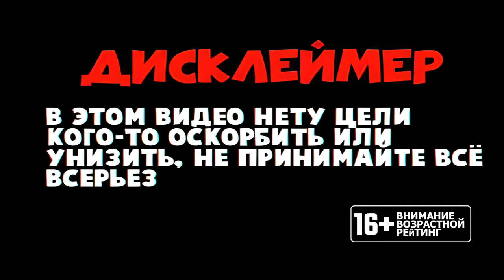Factorio-[Coop]:Занимаюсь обороной производства.Рауль строил, и резко начал перестройку [4]